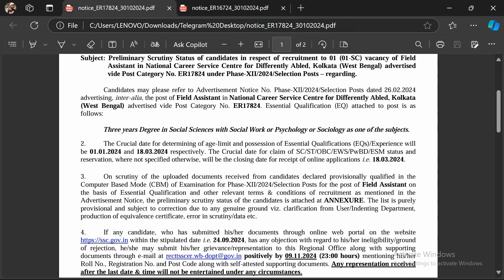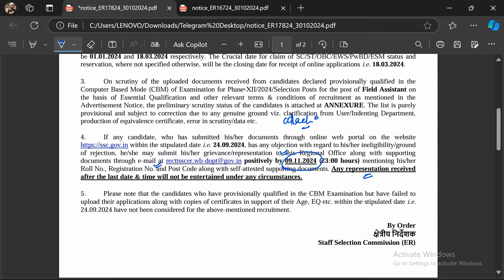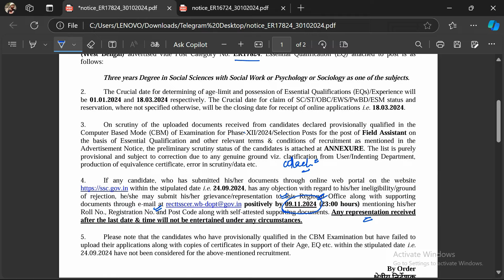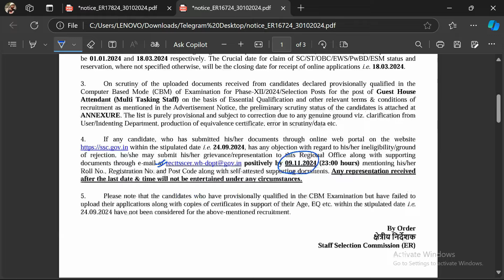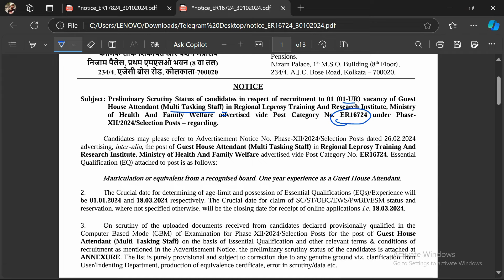SSC PHASE 12 REJECTION LIST OUT FOR ER REGION !! CHECK NOW UPDATED LIST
Pre- Scrutiny result of ER15824 is also out !! It would be included in next updated vide ✅👏